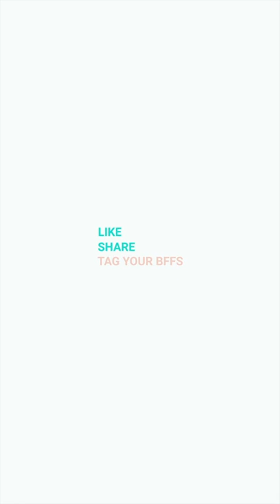You Can Relax In A Therapeutic Floating Pod At This Spa In Ottawa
What does 1000 litres of water and 1000lbs of epsom salt equal? Pure relaxation. Tag along with Soheil and discover ISO Spa's low gravity experience.